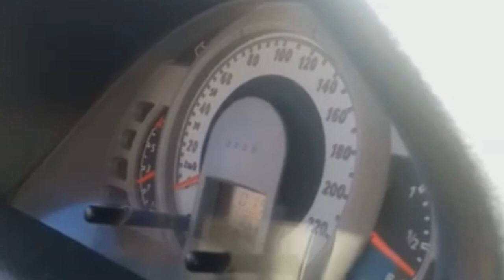Volkswagen Saveiro Das Auto novo meme